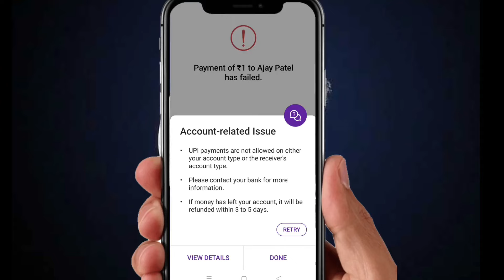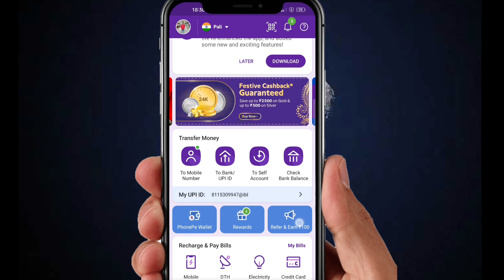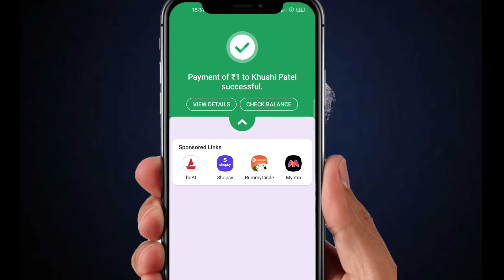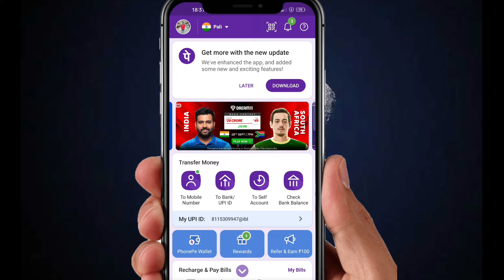Phonepe UPI Payment Not Allowed || Fix Problem 💯🔥 || Phonepe account related issue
Phonepe Account Related Issue Problem Kaise Fix Karen

In today's video I have shown you how to fix the problem of account related issue in PhonePe application?

आज की इस वीडियो में मैंने आपको दिखाया है अकाउंट रिलेटेड issue का फोनपे एप्लीकेशन में जो प्रॉब्लम आता है, यह कैसे फिक्स करें?

Boya Bym1 mic

My Samsung Phone 5G

Tripod Stand Holder